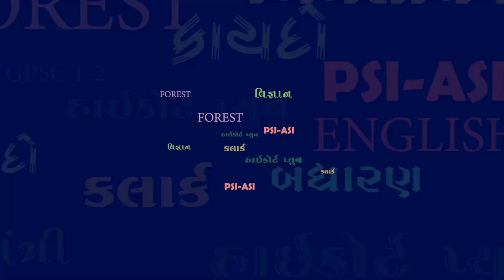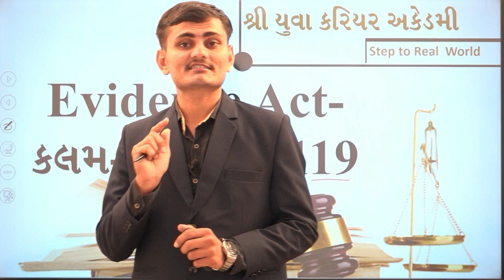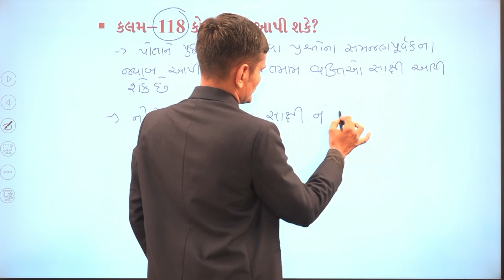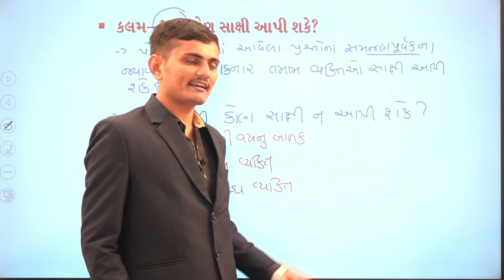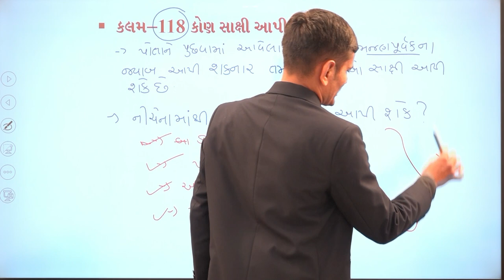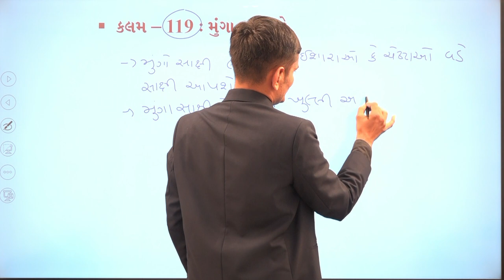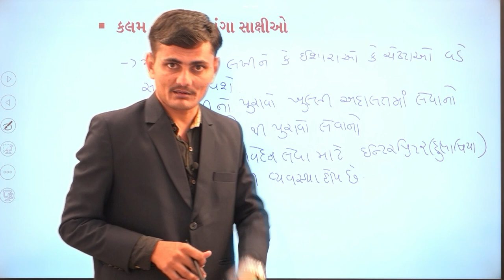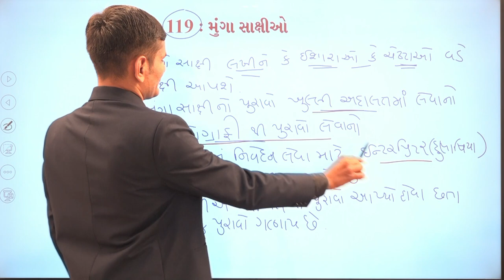EVIDENCE KALAM 118 to 119 By Yuva Career Academy Bhavnagar 9016808018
1️⃣📲 અમારો નંબર 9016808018 આપના ફોનમાં સેવ કરો
2️⃣ આપનું નામ અને શહેર લખી 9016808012 પર WHATSAPP કરો